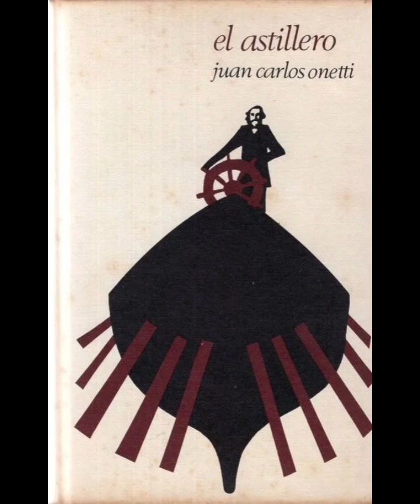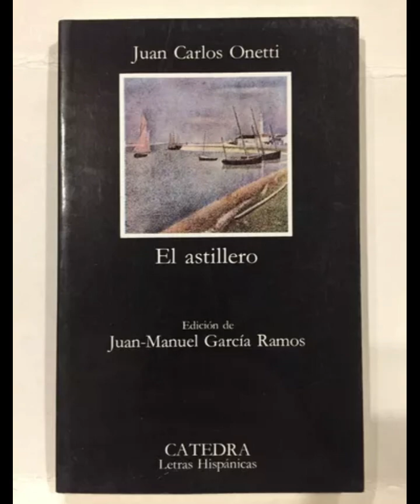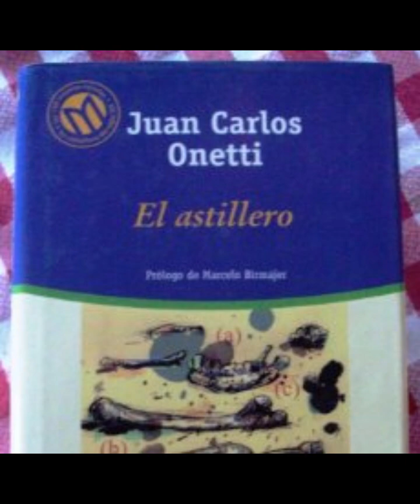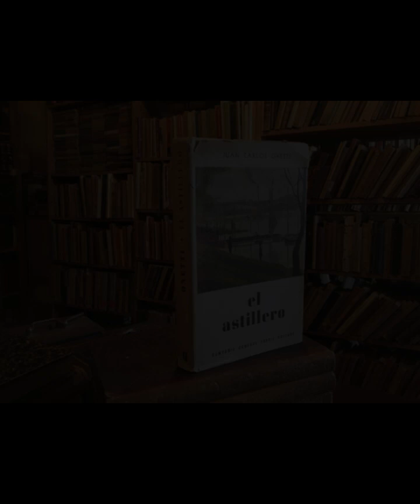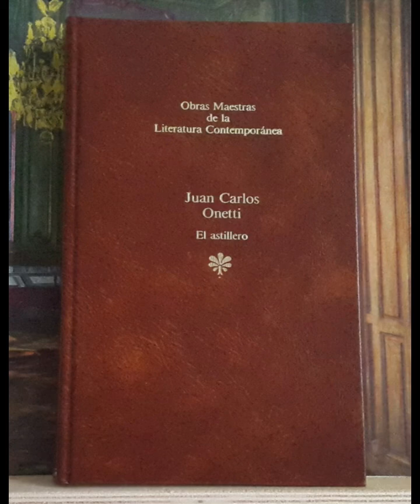"El astillero" By Juan Carlos Onetti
In "The Shipyard," Juan Carlos Onetti explores themes of existential despair, isolation, and the intricacies of human relationships within the setting of a decaying port town. The narrative unfolds primarily through the character of Larsen, a man who returns to the town after an absence, confronting both his own disillusionment and the stark realities of his environment. The shipyard, a symbol of stagnation and lost potential, serves as the backdrop against which the characters' internal struggles are revealed.Onetti’s portrayal of the shipyard itself is emblematic of a broader sense of decline and disrepair, mirroring the emotional states of its inhabitants. The shipyard stands as a reminder of dreams unfulfilled and a future that appears increasingly bleak. Throughout the novel, the descriptions of the physical environment contribute to the mood of hopelessness that pervades the story. The decay of the shipyard reflects Larsen's own sense of being trapped in a world where aspirations have withered away. It embodies not only the physical deterioration of a once-bustling center of activity but also the decay of human ambition and connection.Larsen's return to the town is laden with nostalgia and regret. His relationships with other characters, particularly with the enigmatic figure of the woman he loves, Maria, and the disillusioned friend, the engineer, highlight his internal conflicts. Maria represents both desire and unattainable idealism, drawing Larsen into a complex emotional landscape where love and despair intertwine. Onetti captures the nuances of their interactions, showcasing the difficulty of communication and the chasm that often exists between human beings. The dialogue is sparse yet potent, revealing the inadequacy of words in conveying the depth of their feelings. Through this dynamic, Onetti illustrates how love can be both a source of hope and an avenue for further isolation, as the characters grapple with their own vulnerabilities and insecurities.The presence of the engineer offers a contrasting perspective on existence. He embodies a pragmatic acceptance of their circumstances, a resignation to the mundane realities of life. His interactions with Larsen underscore the tension between aspiration and resignation, with Larsen's idealism clashing against the engineer's practical outlook. This dichotomy reflects a broader philosophical inquiry present in Onetti's work: the struggle between the desire for meaning and the weight of disillusionment. As Larsen navigates his relationships, he confronts the limitations of human connection and the often-painful realization that understanding and fulfillment remain elusive.Onetti’s writing style in "The Shipyard" enhances the themes of the narrative. His use of fragmented sentences and disjointed thoughts mirrors the disorientation and fragmentation experienced by the characters. This technique effectively immerses the reader in the characters' psyches, creating an intimate yet unsettling exploration of their inner lives. The nonlinear narrative structure allows for a deep dive into the complexities of memory and perception, as the characters oscillate between past and present, grappling with their choices and regrets.Furthermore, Onetti's exploration of time is significant. The shipyard exists in a state of stasis, much like the characters trapped in their own lives. This temporal dislocation emphasizes the sense of entrapment that permeates the novel, where the passage of time seems irrelevant to the characters’ experiences. The world outside moves on, yet within the confines of the shipyard and the minds of its inhabitants, there is a palpable sense of paralysis."The Shipyard" is not merely a story about a man returning to a physical place; it is a profound meditation on the nature of existence itself. Onetti grapples with the complexities of identity, love, and the human condition against the backdrop of a society that has lost its vitality. His characters are caught in a web of their own making, struggling to find meaning in a world that offers none. Through Larsen's journey, readers are invited to contemplate the existential questions that resonate within the human experience, making "The Shipyard" a timeless exploration of despair, isolation, and the search for connection amidst decay.